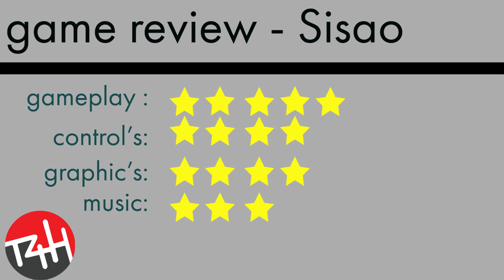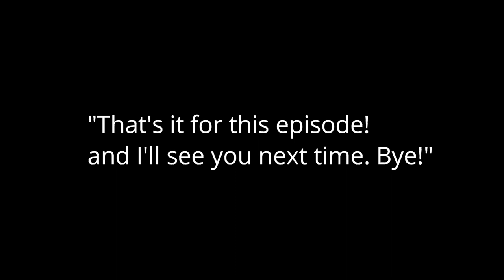Best puzzle games on itch.io (July 2021)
These games are based on HTML 5 which means that you do not need to download or install you can play this game right on the site.

3. TORN

2. Sisao

1. lifespan Candle